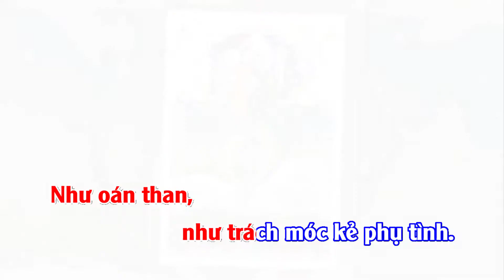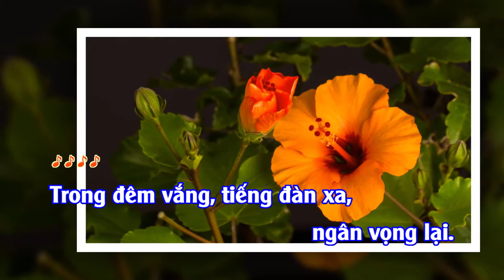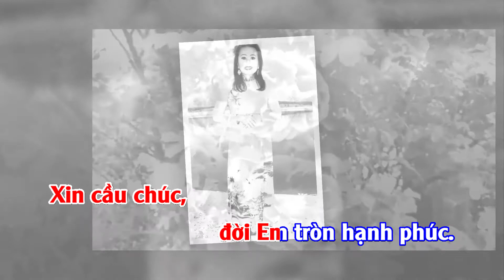NP16 TÌNH ANH NHẠC SĨ Thơ HữuÝ MinhTrang Nhạc Giao Tiên Ca sĩ Hải Lý DESIGN MINHTRANGGERMANY